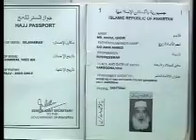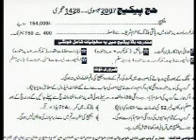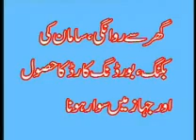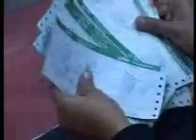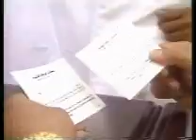hajj and ummra tarika 2